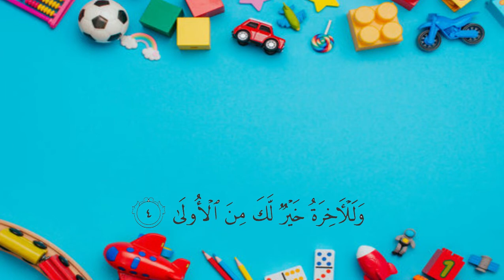Murottal Anak Surat Ad Dhuha - Ubai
Assalamualaikum Teman Teman, Mari Kita Murottal Surat Ad Dhuha bersama Ubai,